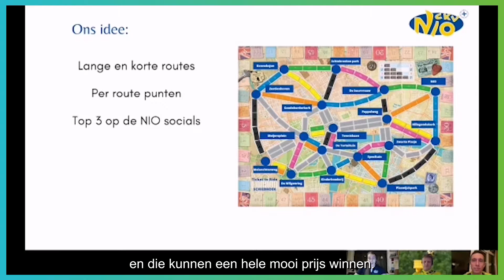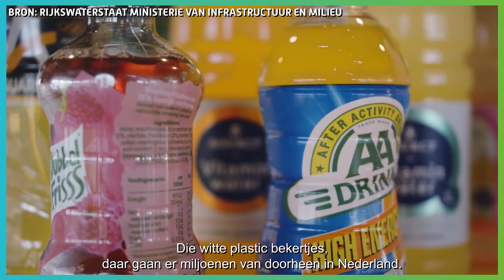Rotterdam Sportsupport Highlights | Februari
✅ Het Beste Idee van Rotterdam
✅ Clubinitiatieven in coronatijd
✅ Project Plastic: helpt jouw club mee aan een duurzame en circulaire stad?

Check hier de Sportsupport Highlights van februari!